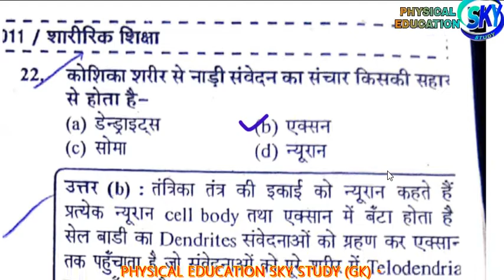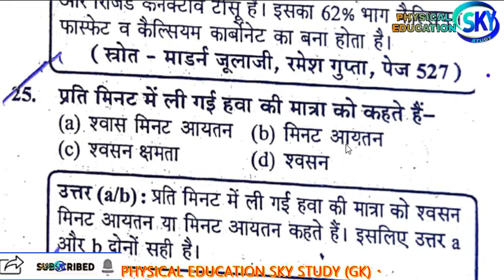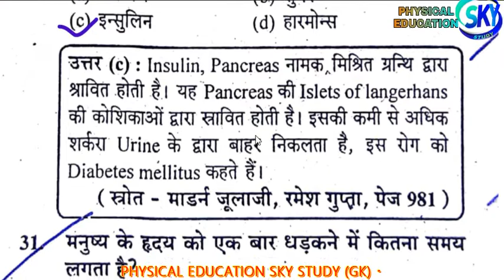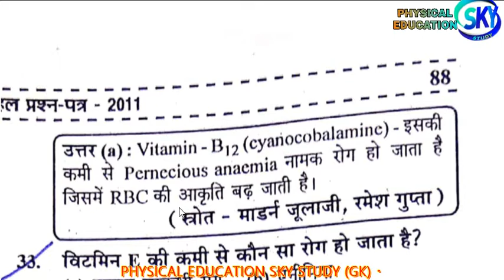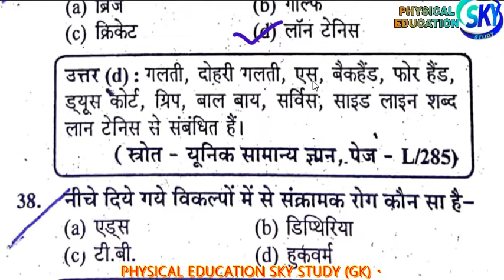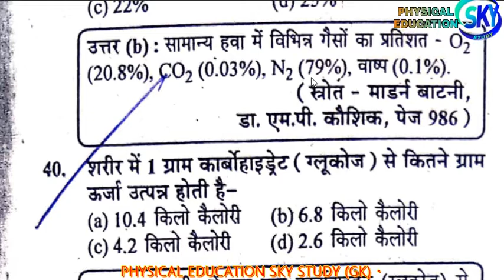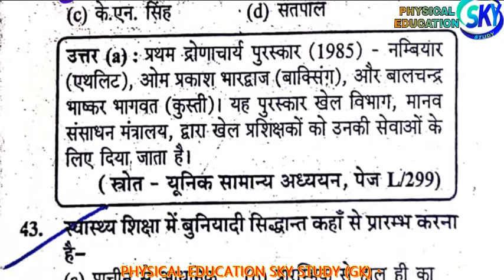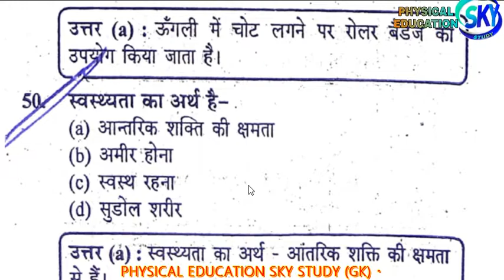Physical Education Solved Paper 2016 Part #2 TGT PGT NVS KVS UGC NET SET JRF Most Important SERIES